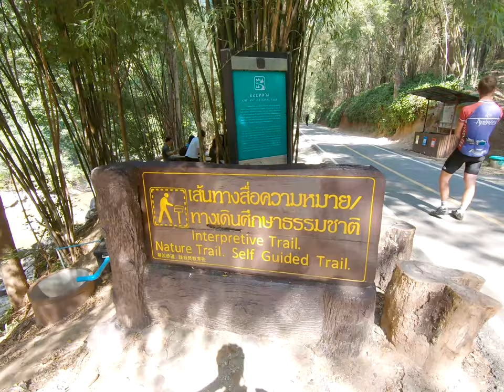Mountains of Thailand in HD (Day 1) - Chiang Mai Cycling w/Peter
One of my favorite cycling trips yet, cheers Peter, really smashed it with this one :-D  I love this video already, I'm even excited to make more!

The gradients today were gentle, the tailwind just great... however!
The next few days include some horrendously steep cement gradients (but FUN, and as always, the views from the top make it well worth the effort!), and we also get far away from all things that feel 'civilized' (although don't be fooled, we were definitely not roughing it :) Thailand still is just about the easiest country on Earth to plan out cycling trips).

Hope you like this video, be sure to catch the entire series!
Cheers!  Much Love - Joel